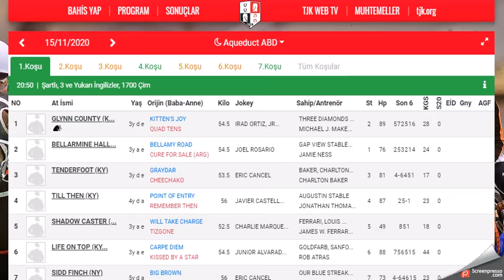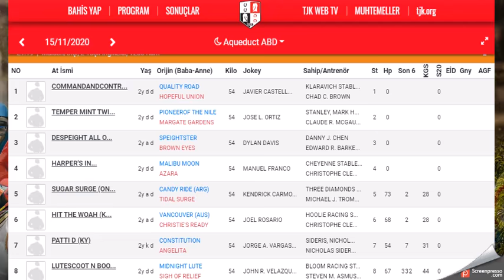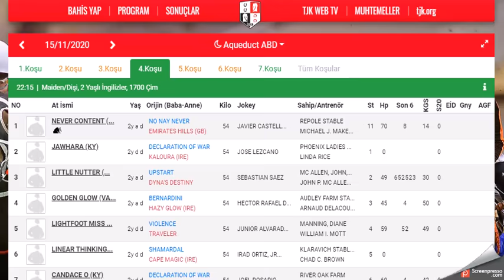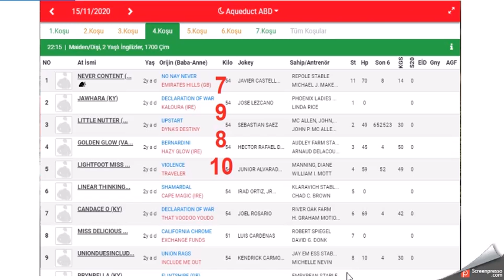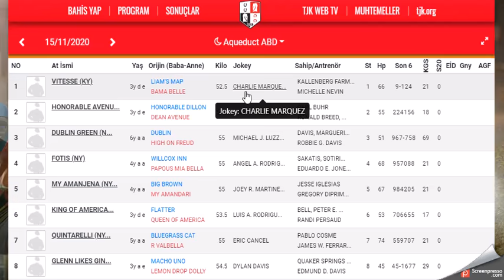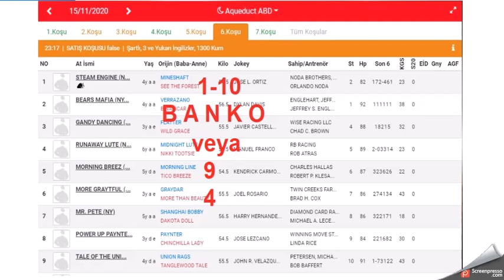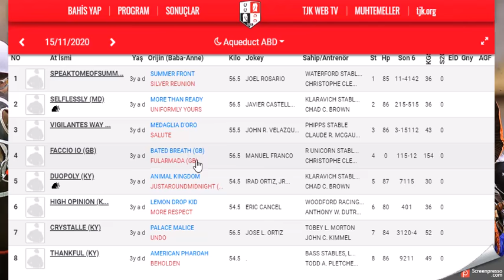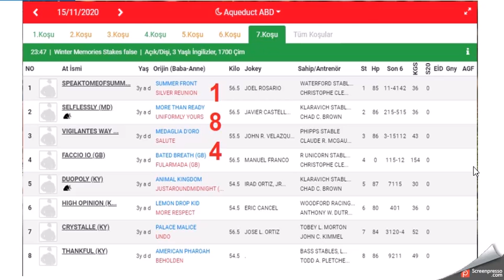15 KASIM 2020 AQUEDUCT AMERIKA ALTILI GANYAN TAHMINLERI(Free Horse Race Tips) Horse Sports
#15 KASIM 2020 AQUEDUCT AMERIKA 6'LI GANYAN TAHMİNİ
#15 KASIM 2020 AQUEDUCT AMERIKA 6'LI GANYAN TAHMİNİ Yabancı, at, yarışı, tahminleri,
#15 KASIM 2020 AQUEDUCT AMERIKA at yarışı tahminleri,
#15 KASIM 2020 AQUEDUCT AMERIKA altılı ganyan tahminleri,
tjk 15 KASIM 2020 AQUEDUCT AMERIKA at yarışı yorumları,
#15 KASIM 2020 abd altılı ganyan yorumları,
tjk yabancı at yarışı tahminleri,
tjk 15 KASIM 2020 AQUEDUCT AMERIKA altılı yorumları,
#15 KASIM 2020 AQUEDUCT AMERIKA altılı tahminleri,
amerika at yarışı tahminleri,
AQUEDUCT AMERIKA AT YARIŞI TAHMİNLERİ,
AQUEDUCT AMERIKA altılı tahminleri, amerika,
#15 KASIM 2020 Cuma PAZAR yabancı akşam at yarışı tahminleri,
#15 KASIM 2020 AQUEDUCT AMERIKA altılı ganyan yorumları,
ABD KOŞULARI,
AKŞAM YARIŞLARI,
tjk aqueduct AMERIKA altılı analiz,
yabancı akşam yarışları,
yabancı yarışlar,
tjk yabancı,
yabancı yarış tahminleri at yarışı tahmin,
tjk AQUEDUCT AMERIKA altılı ganyan yorum,